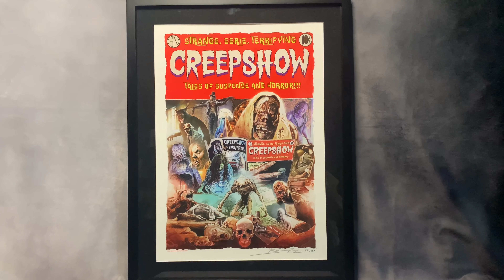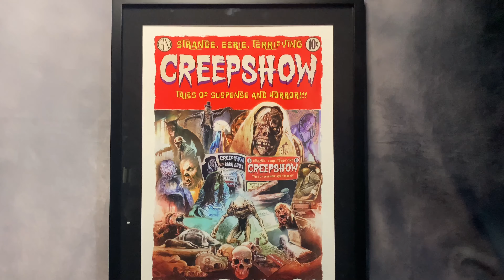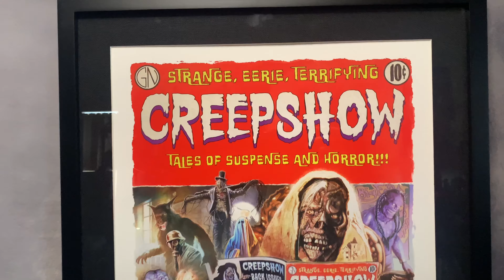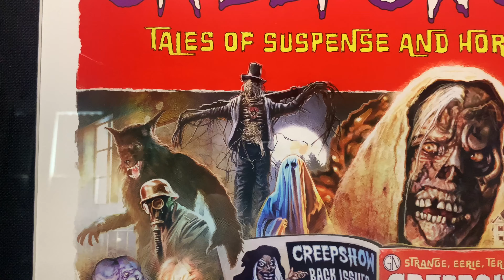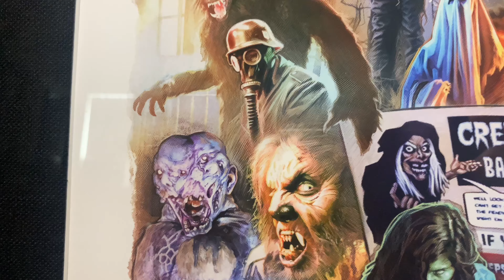Sideshow: Creepshow Fine Art Print by Brian Rood Review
STRANGE, EERIE, TERRIFYING TALES OF SUSPENSE AND HORROR!
Let me know what do you guys think about this Brian Rood creepshow and checkout the details!